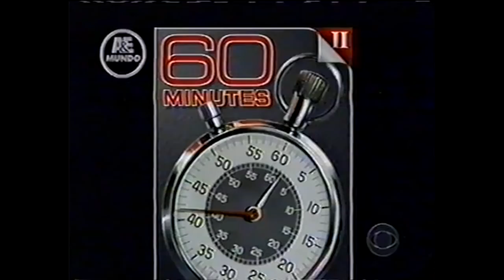The Rolling Stones on 60 Minutes / 2002 Ed Bradley interview (Subtitulo en Castellano)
The legendary Ed Bradley profiles the Rolling Stones and their "40 Licks" world tour.

el legendario Ed Bradley describe a los Rolling Stones y su gira mundial "40 Licks".

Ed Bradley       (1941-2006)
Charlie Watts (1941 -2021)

Subtitulo en Castellano. HD.-